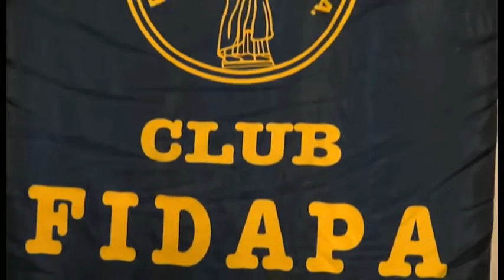Fidapa, un corso di scrittura creativa ad Arezzo